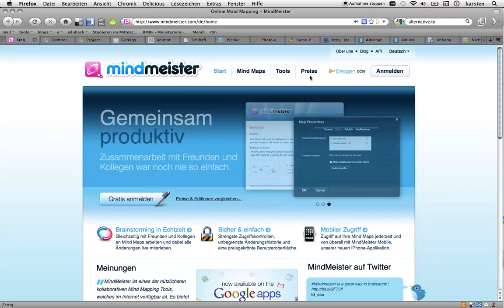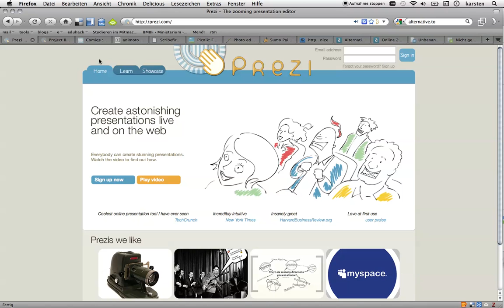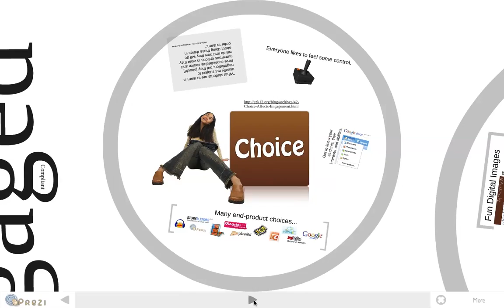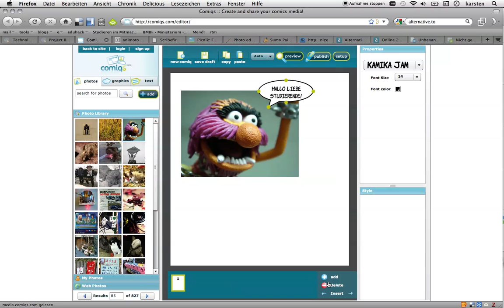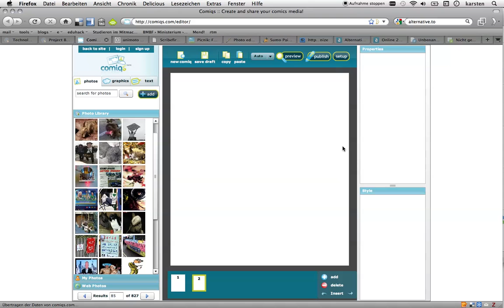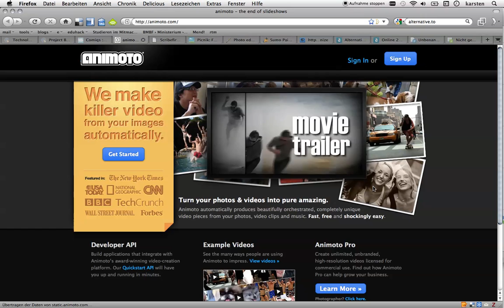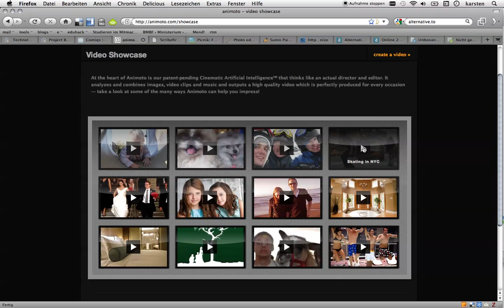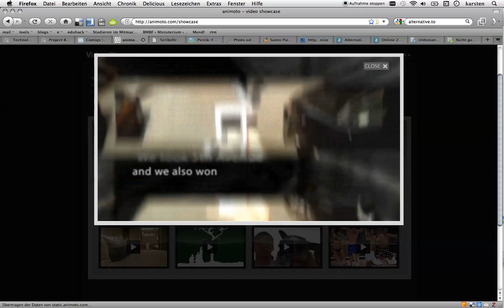Episode F-01b | Texte und mehr online erstellen (Teil 2/3)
Mehr Tools in der Toolparade: Mindmeister, Prezi, Comiqs und Animoto.